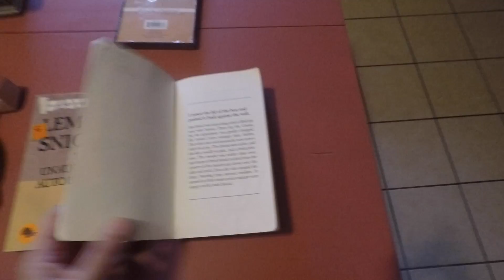OFF DAYS | VLOG #7